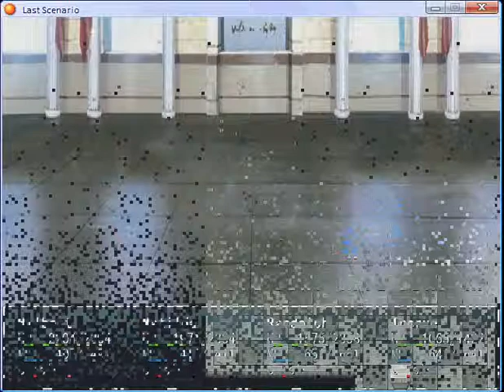Last scenario part 337.flv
Tower of  Sacrifice part 1